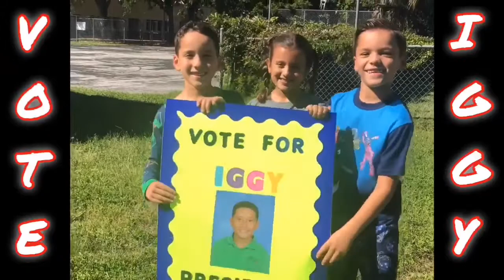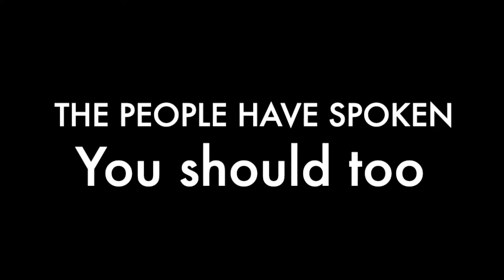Morning Announcements 11/4/19